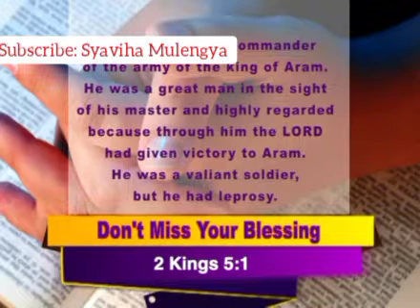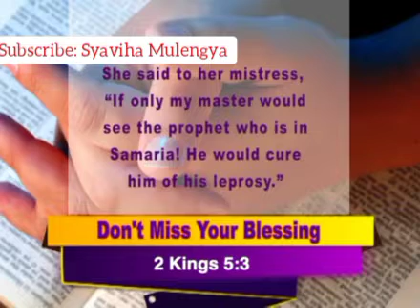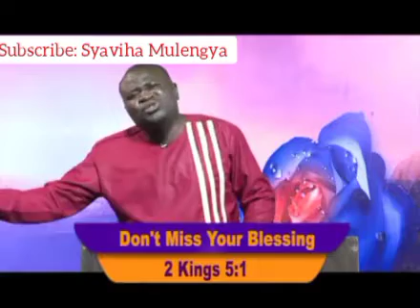MIRACLE IN THE MISMATCHED | Just Obey | Sermons | Syaviha Mulengya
Miracle in The Mismatched Don't miss it God of miracles is at work, Just Obey, don't doubt, just believe, Sometimes your answer will Come in way you didn't not expect. Just believe and receive it.Never doubt , God is able He is wonder working God, He is at work.